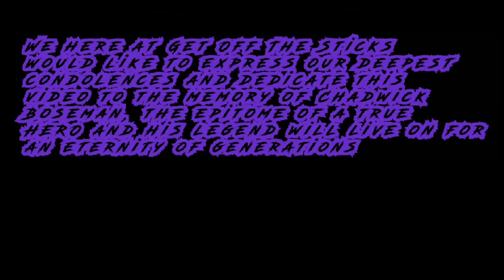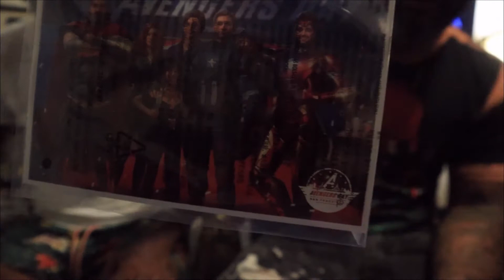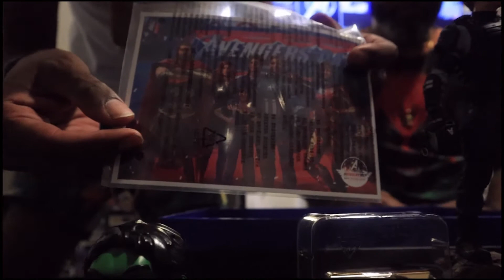Get Off The Sticks!!! Unboxing Vol. 1 Marvel's Avengers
Ya new favorite GAMERS are back on the scene with a new and FRESH episode of GET OFF THE STICKS!!!